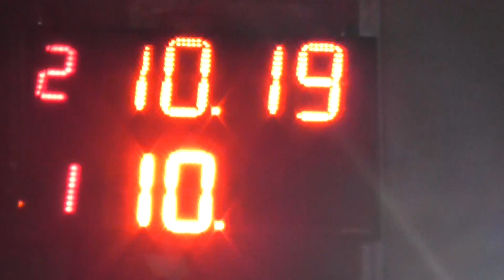01/06/2017 Clase 5 300 Libres El Canal De Todos Picadas De Avellaneda.